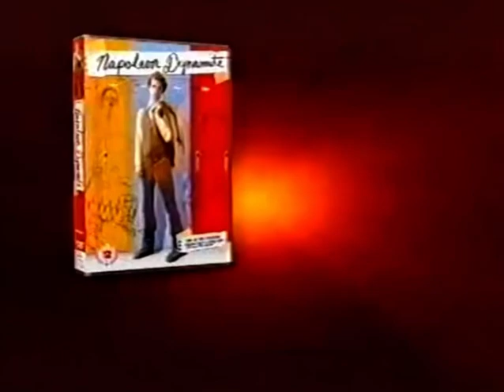Napoleon Dynamite DVD Sainsbury's TV Advert